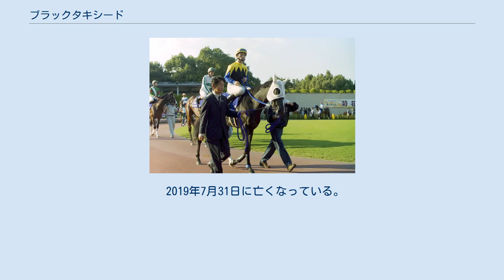ブラックタキシード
ブラックタキシード (Black Tuxedo) は日本の競走馬。
おもな勝ち鞍は1999年のセントライト記念など。
引退後は種牡馬として地方競馬を中心に活躍馬を輩出している。
サラブレッドとしてはめずらしい青毛という毛色を持つ馬でもある。
 父サンデーサイレンス、母は未勝利馬ながらストームキャット産駒という血統背景から注目を集めていたが、気性の悪さもあって順調に勝ち上がれず、4戦目にはレース中に故障を発生し競走中止、故障からの休養明け、4歳初戦の未勝利戦では最下位と、デビューしてからしばらくは多難だった。
6戦目でようやく初勝利を挙げると、500万下条件戦で3着となった後、オープン戦のベンジャミンステークスに出走。
ここで圧倒的1番人気に推されていたフラワーカップ優勝馬サヤカを破って優勝し、オープンに昇格した。
続いて出走したプリンシパルステークスも連勝し、東京優駿（日本ダービー）への出走権を獲得。
ダービーでは6番人気で、関東馬最先着となる5着となった。
 夏場の休養を経た秋は、菊花賞へのトライアル競走・セントライト記念に出走。
1番人気に応えて優勝し、重賞制覇を果たした。
 しかし菊花賞は14着と大敗。
さらにその後、脚部不安を生じて長期休養を余儀なくされた。
1年半の休養を経て復帰したが大敗を繰り返し、復帰後4戦目のエプソムカップの競走中、右前脚の浅屈腱を断裂し競走能力を喪失。
競走馬引退となった。
 競走馬引退後は良血を買われてブリーダーズスタリオンステーションで種牡馬入りし、安価な種付け料も手伝って2年目まで100頭以上の繁殖牝馬を集めた。
2010年にイーストスタッドへ移動したが、種付けシーズン終了後に再びブリーダーズスタリオンステーションに戻っている。
産駒の多くは地方競馬で走っているが、2005年には地方の新種牡馬ランキングで1位となり、ダートグレード競走で活躍する兵庫のチャンストウライや東京2歳優駿牝馬の優勝馬ブラックムーンなどを輩出している。
2003年からはシャトル種牡馬としてニュージーランドでも種付けを行っている。
2012年からは前川義則牧場で種牡馬生活を送ることになった。
 2019年7月31日に亡くなっている。